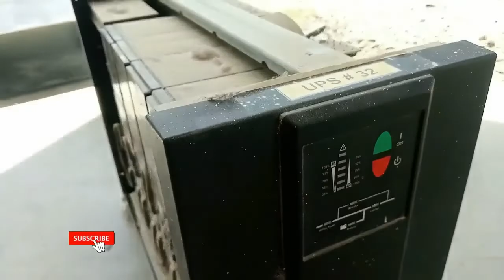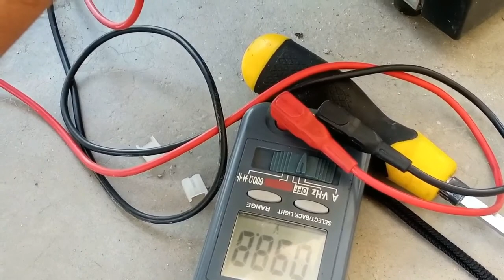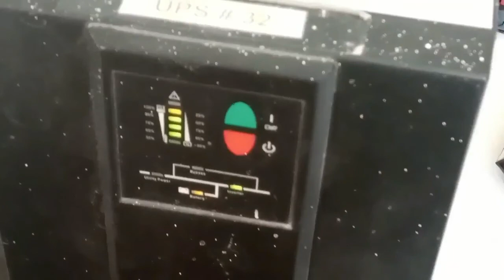UPS NOT WORKING ON BATTERY MODE WHEN BLACKOUT | BATTERY FAILURE FULL GUIDE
I just want to share my idea, UPS  working on AC   but not working on battery mode when the AC power off automatically UPS power off no battery back up troubleshooting  check battery voltage and fuse or recharge battery
if battery become 0 voltage it will not charge replace with new one
if you getting 5 to 6 voltage then recharge battery and if battery not getting charging voltage 14 volt check battery charging section in UPS.